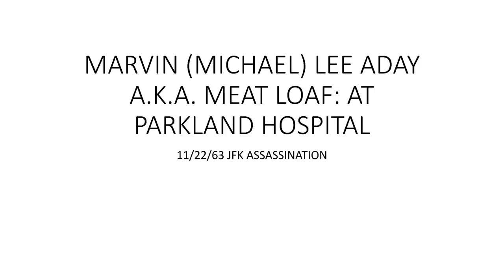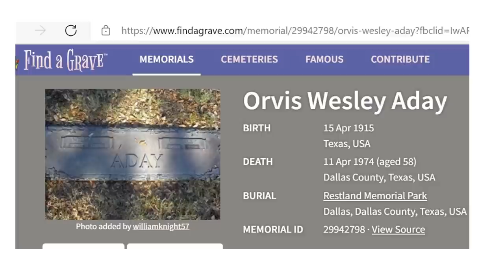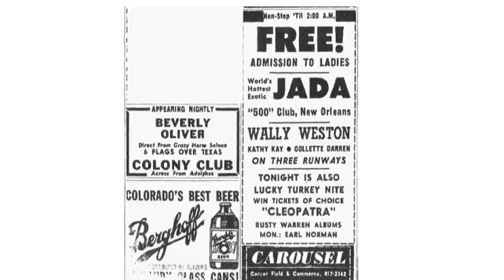Singer Meat Loaf (Marvin Lee Aday) at Parkland Hospital 11/22/63 Kennedy assassination JFK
***BREAKING NEWS*** Singer Meat Loaf (Marvin Lee Aday) at Parkland Hospital 11/22/63 Kennedy assassination JFK- PHOTOS and possible video discovered [video may---may--include his friends; at the very least, they were there and nearby] + BONUS: Bill Paxton in Fort Worth 11/22/63 and actual Beverly Oliver photos 11/22/63
***special thanks to DENIS MORISSETTE and SEAN COLEMAN***
Same beefy build and height. Same face as the High School picture. Same upper lip/cheek/nose separation indentation crease line. Same jaw line. Same chin shape and length. Same nose size and shape with somewhat flattened nose bridge. Same exact hair cut with small combed right direction cow lick and color. Same lip shape with lower lip slightly plumper than top and fairly short overall width of mouth and lips. Same ears. Right age.

As Joe Biden would say "Come On Man!"

That is a match!

Didn't Meat Loaf say he and his pals were standing right outside of Parkland right after JFK was brought there and soon there after declared dead?